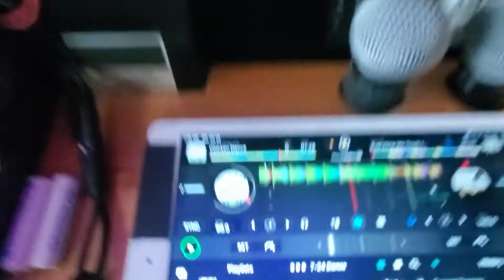Atlanta Wedding DJ at 433 Bishop - DJ Cuttlefish